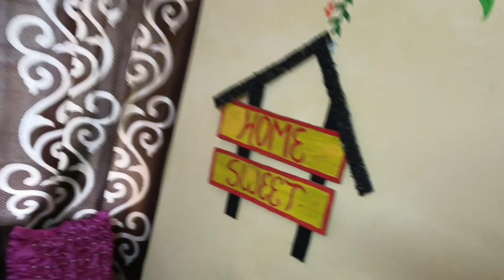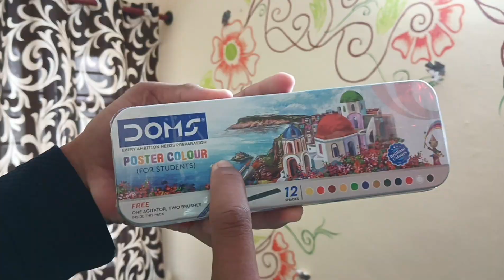Mami ji Tree🌴 painting baniye||handmade wall art. very beautiful painting ||new vlog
Mami ji ne apne hathon se Tree🌴 painting baniye||handmade wall art ||new vlog

Mami ji Tree🌴 painting baniye||handmade wall art ||new vlog